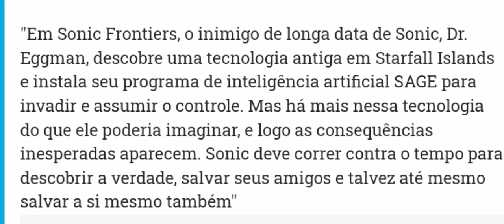saiu a sinopse do Sonic Frontiers